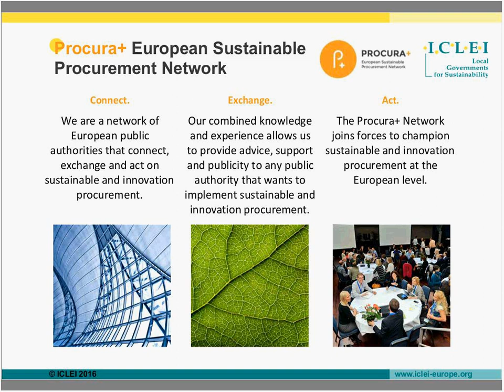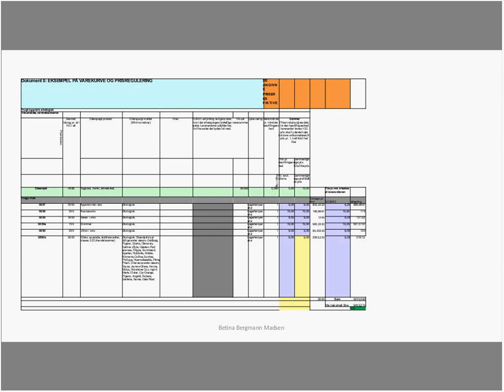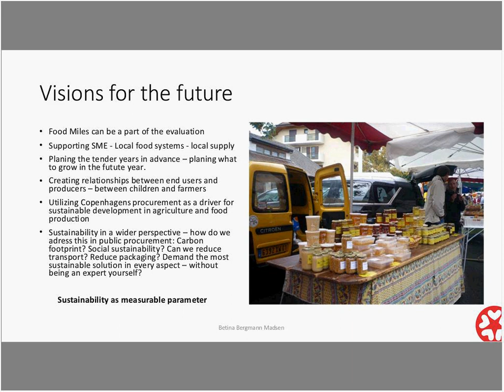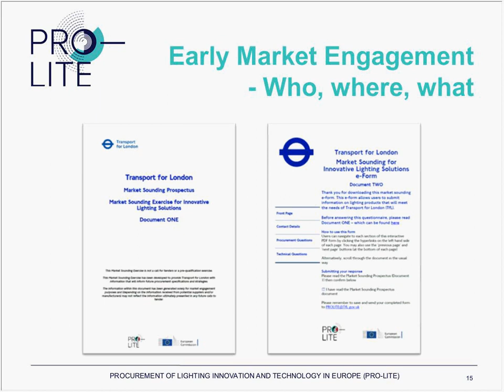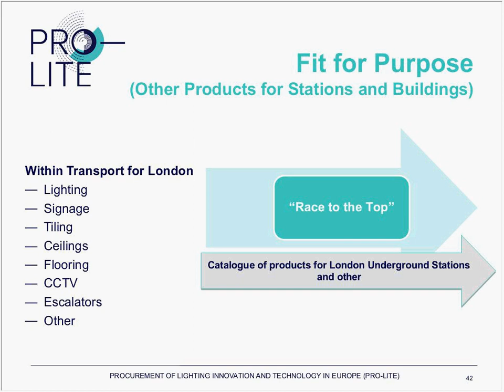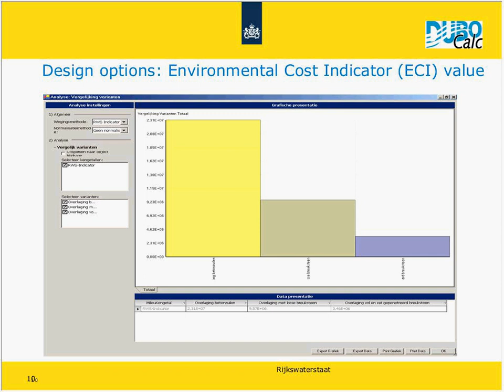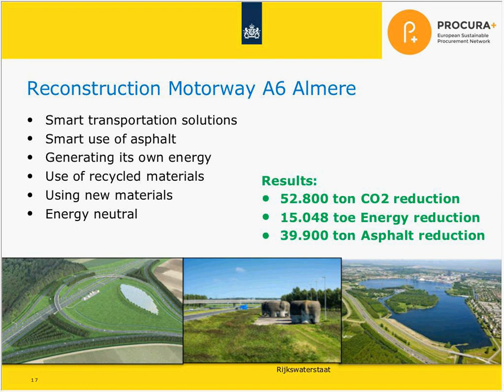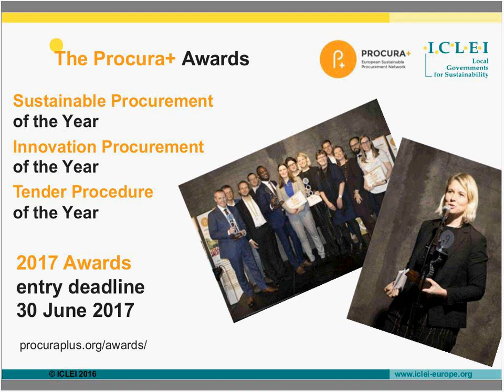Procura+ Webinar: 2016 Award Winners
This webinar celebrated and showcased the three award winning tenders from the 2016 Procura+ Awards and gives a chance for you to hear about the best practice involved in the procurement.

Programme

Supplying seasonal and diverse organic fruit and vegetables (Betina Bergmann Madsen, City of Copenhagen)

Innovative lighting procurement for London’s Underground network (Leon Smith, Transport for London)

Sustainable Reconstruction of the Motorway A6  (Jeroen van Alphen and Ingeborg Ligtenberg, Rijkswaterstaat)